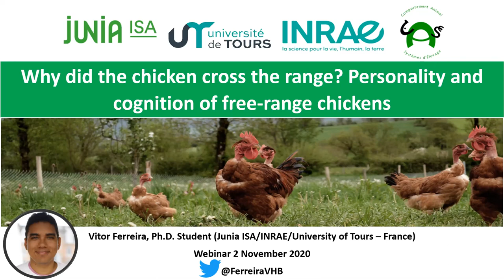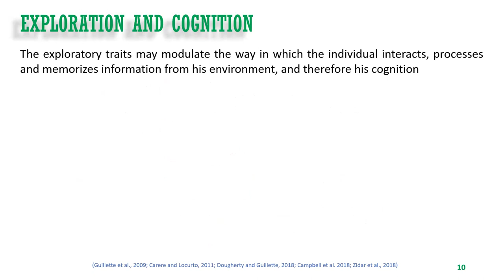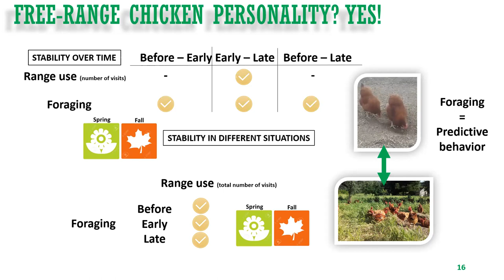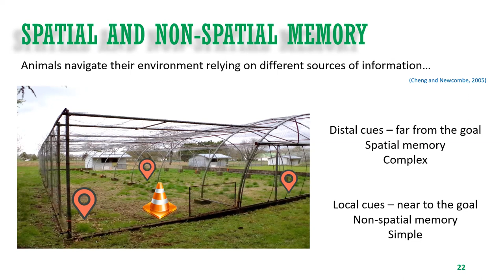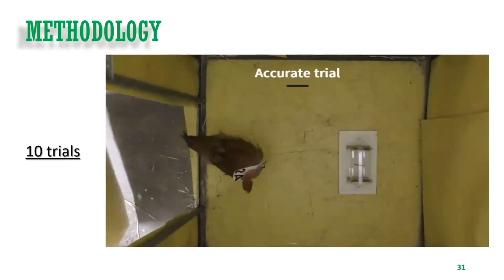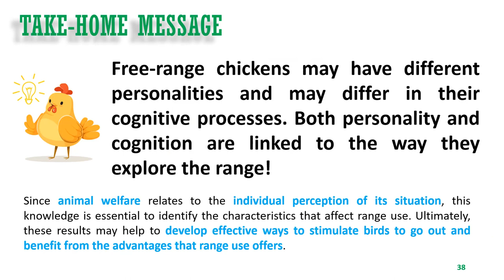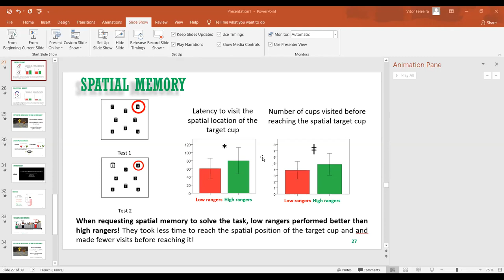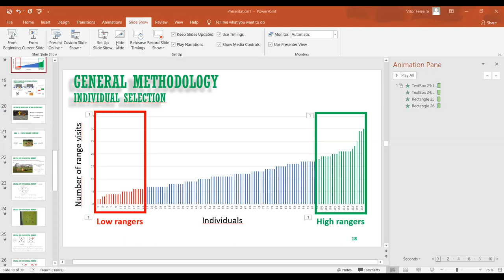[Vitor Ferreira] Personality and cognition of free-range chickens